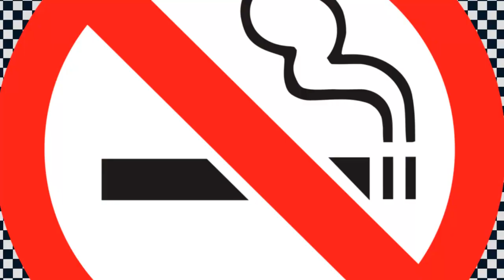Thalli Pogathey Flute Cover Video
Thalli Pogathey | Thalli Pogathey - Flute bgm | Thalli pogathey Flute tone for Whatsapp status